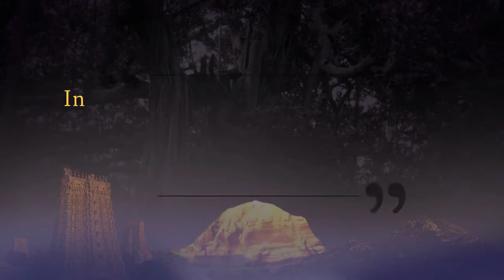Powerful Ashtakanma Initiation || Part 3 || IA || 26 June 2017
Name Of The Program : Inner Awakening
Session on: Powerful Ashtakanma Initiation - Part 3
Date : 26 June 2017
Venue : Bidadi,  Bangalore, India

In this video Supreme Pontiff of Hinduism HDH Nithyananda Paramashivam initiates participants into Ashtakanma Powers. On 26 June 2017 HDH Nithyananda Paramashivam mentions about the extraordinary powers which can express through the Ashtakanma Initiation.

During this mandala process HDH Nithyananda Paramashivam uses silence to insert sound sacred energy into participants, intensely initiating them into complete completion with others, so that any incompletions with others are completely burnt, and awakening powers to handle nature in eight different ways. HDH Nithyananda Paramashivam explains how these powers are useful in healing the body and directly useful in day to day life.